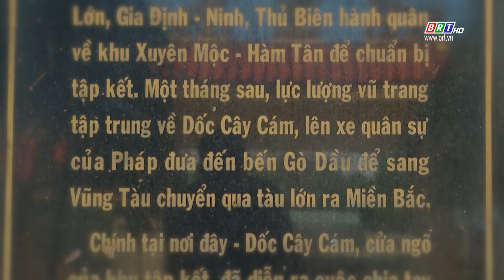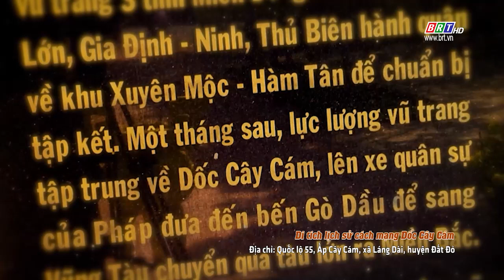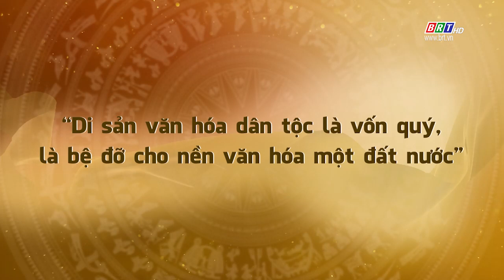Di tích lịch sử cách mạng Dốc Cây Cám | BRT TV